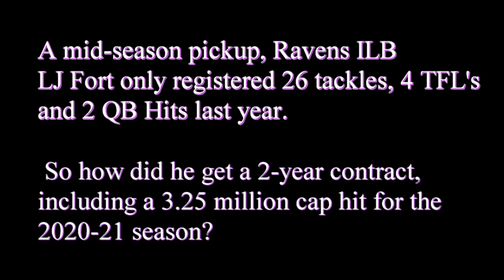LJ Fort - Two years for 5.5 mil?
The Ravens signed veteran ILB LJ Fort to a two-year contract during the season, worth a reported 5.5 million dollars. Fort, who was still getting paid by the Eagles during the season as well, proved to be a worthy piece of the Ravens vastly-improved defense.

 Although he is on his 8th NFL Team since being undrafted out of Northern Iowa in 2012, I would offer that Fort will be an important part of the Ravens 2020 plans on Defense. In fact, I think he should be a starter at ILB; he's proven capable of playing well against the Run, covering RB's and TE's against the Pass, and has pressured QB's when given the opportunity.

In my opinion, LJ Fort fits the mold of the Ravens ILB's. Not as well-known or popular as others we've had there, but his skillset matches up with the ILB job description: tough, smart, fast, and aggressive. His reads are decisive and quick, and his pursuit is as good as anyone else on the team